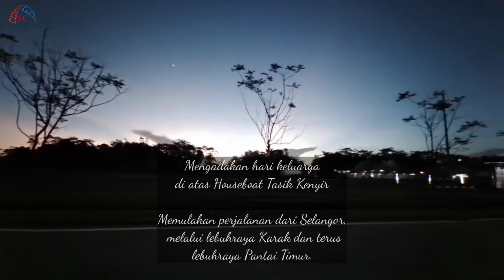Tasik Kenyir, Houseboat | Hari keluarga 2022 EP1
TASIK KENYIR

Tasik Kenyir yang terletak di hulu Sungai Kenyir, Terengganu merupakan tasik terbesar yang pernah dibina oleh manusia untuk menjana kuasa elektrik di Asia Tenggara. Tasik ini seluas 260 km persegi dan mengandungi 340 pulau kecil.

Fakta Segera
Lokasi: Terengganu
Koordinat : 5°00′N 102°48′E
Jenis : Kolam air
Aliran masuk utama : Sungai Kenyir
Aliran keluar utama : Sungai Terengganu
Negara lembangan : Malaysia
Luas permukaan : 260 km²
Pulau : 340

Semenjak kewujudan empangan di sini, kawasan sekitarnya terutama Kuala Berang telah mula dikenali oleh orang ramai baik dari dalam mahupun luar negeri. Tasik ini merupakan tempat pelancongan popular di Terengganu semenjak kewujudannya. Ia siap dibina pada 1988.

Tasik Kenyir telah menenggelamkan beberapa buah kampung dan juga hutan. Banyak haiwan liar telah diselamatkan semasa pembinaan empangan ini. Pembinaan empangan ini telah mewujudkan pulangan ekonomi kepada penduduknya yang majoritinya ialah petani. Secara tidak langsung, penduduk di sini dapat menaikkan taraf sosial masing-masing. Kedatangan pelancong ke sini yang terkenal dengan jagung manisnya telah menaikkan nama bandar Kuala Berang di mata pihak luar yang sebelum ini dikenali sebagai 'bandar mati'.

Pelbagai usaha di pertingkatkan dalam usaha memperkenalkan Tasik Kenyir di peringkat yang lebih tinggi.

Pulau Herba merupakan salah satu pulau yang terdapat di Tasik Kenyir. Pulau Herba mempunyai kira-kira 26 ribu pokok herba. Manakala bagi penggemar fotografi, Air Terjun Lasir merupakan tempat yang menjanjikan pelbagai landskap serta flora dan fauna yang indah untuk dirakam. Air terjun yang terdapat di sekitar Tasik Kenyir ini juga merupakan tarikan utama perlancongan.

*Sumber Wikipedia